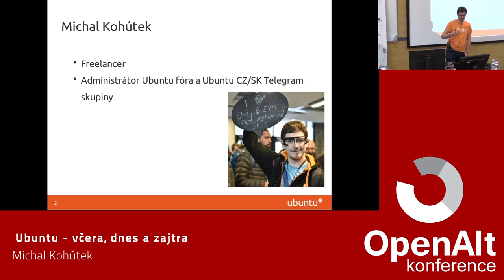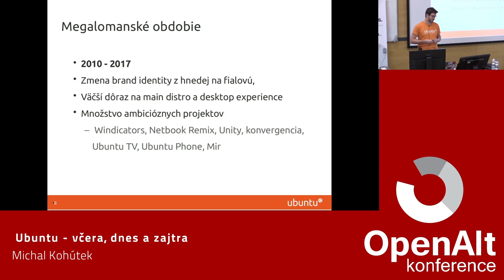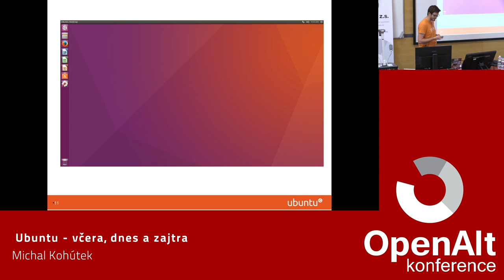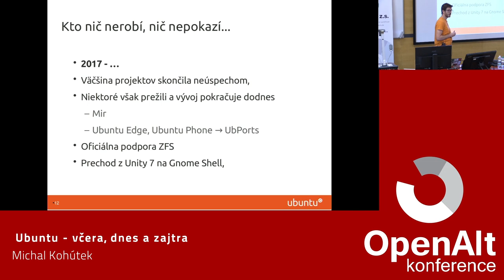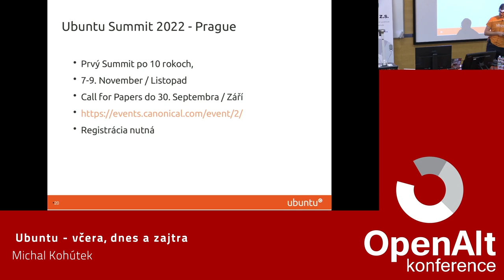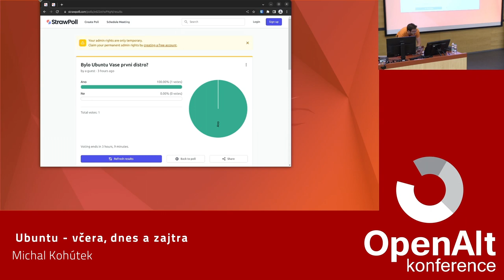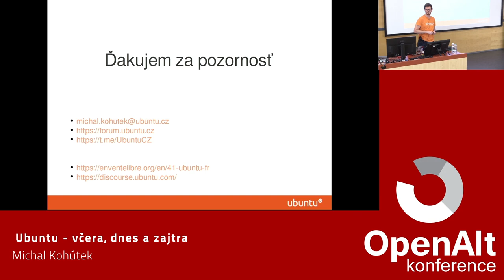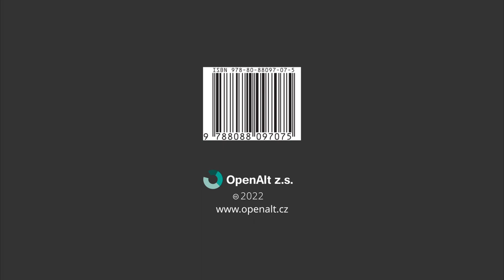Michal Kohútek: Ubuntu - včera, dnes a zajtra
Krátke ohliadnutie za cestou ktorou si Ubuntu distribúcia i komunita doteraz prešli, zhodnotenie stavu v akom sa dnes nachádzame, no predovšetkým vízia budúcnosti smerovania tohto systému i ľudí okolo neho